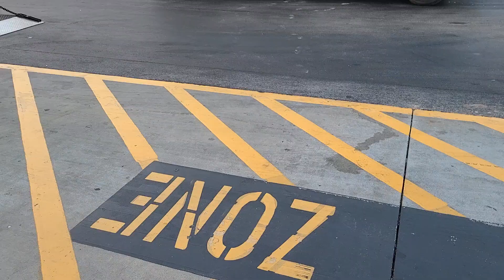Foodservice Drivers Dont Chase Recievers Around The Stores | Beverage Drivers Come On Over